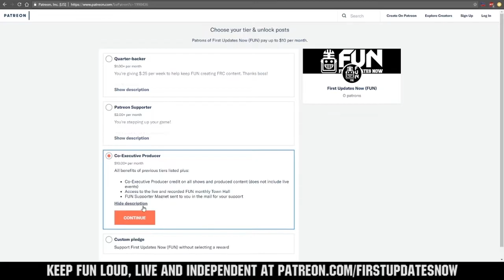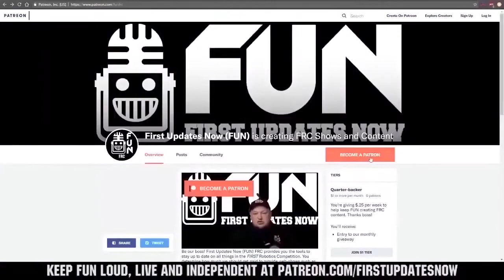FTC Top 25 1.15.20 - First Updates Now